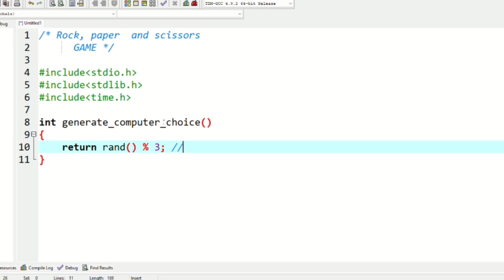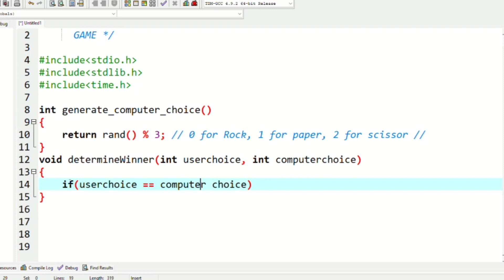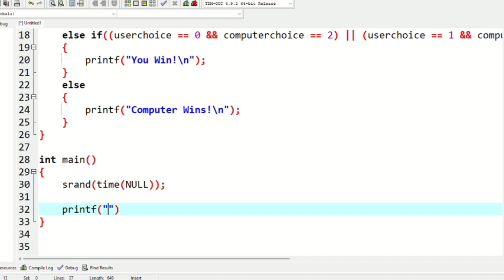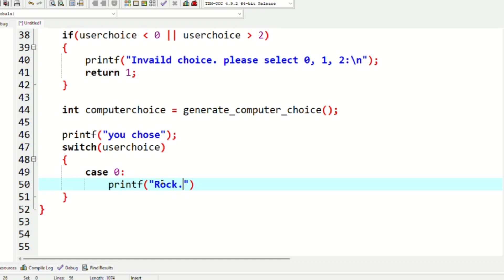Rock, Paper, scissors Game using c language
full code:

include stdio.h
include stdlib.h
include time.h

int generateComputerChoice() {
    return rand() % 3;  // 0 for Rock, 1 for Paper, 2 for Scissors

void determineWinner(int userChoice, int computerChoice) {
    if (userChoice == computerChoice) {
        printf("It's a tie!\n");
    } else if ((userChoice == 0 && computerChoice == 2) ||
               (userChoice == 1 && computerChoice == 0) ||
               (userChoice == 2 && computerChoice == 1)) {
        printf("You win!\n");
    } else {
        printf("Computer wins!\n");

int main() {
    srand(time(NULL));

    printf("Welcome to Rock, Paper, Scissors!\n");
    printf("Enter 0 for Rock, 1 for Paper, 2 for Scissors:\n");

    int userChoice;
    scanf("%d", &userChoice);

    if (userChoice less then  0 || userChoice greater then  2) {
        printf("Invalid choice. Please enter 0, 1, or 2.\n");
        return 1;

    int computerChoice = generateComputerChoice();

    printf("You chose ");
    switch (userChoice) {
        case 0:
            printf("Rock.\n");
            break;
        case 1:
            printf("Paper.\n");
            break;
        case 2:
            printf("Scissors.\n");
            break;

    printf("Computer chose ");
    switch (computerChoice) {
        case 0:
            printf("Rock.\n");
            break;
        case 1:
            printf("Paper.\n");
            break;
        case 2:
            printf("Scissors.\n");
            break;

    determineWinner(userChoice, computerChoice);